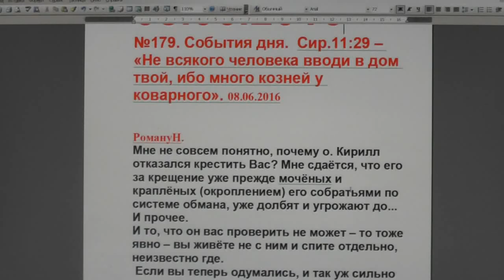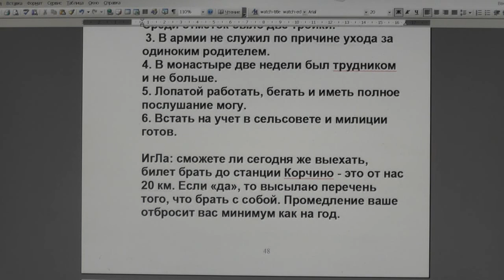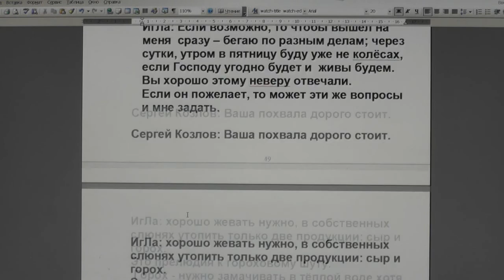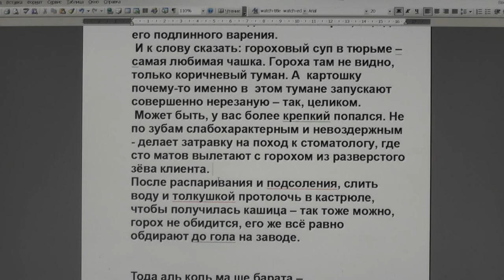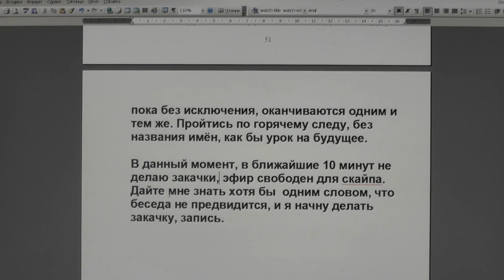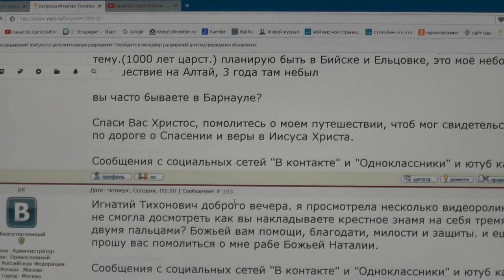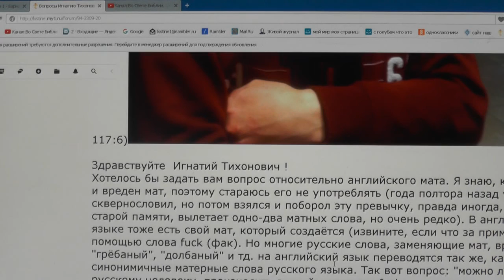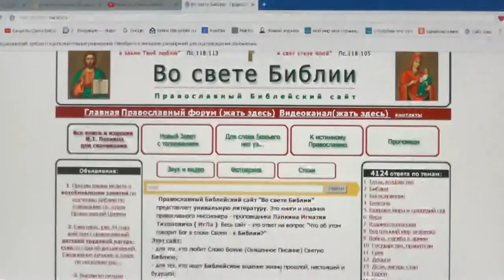№179. События дня. Мф.16:24 отвергнись себя, и возьми крест свой. 08.06. 2016